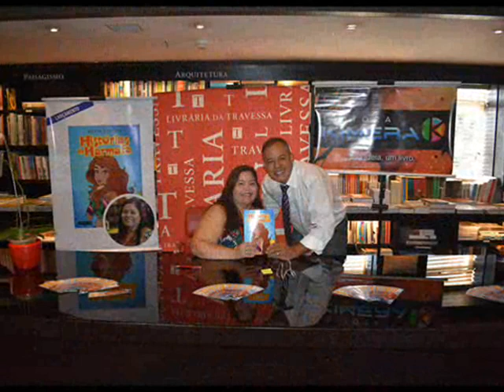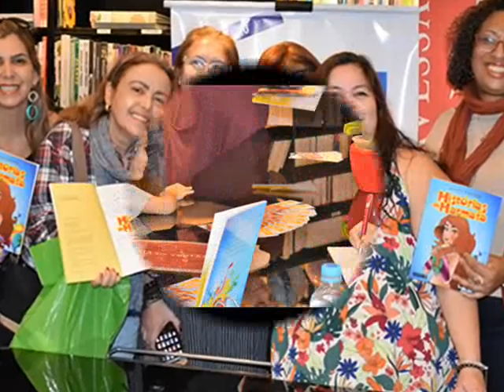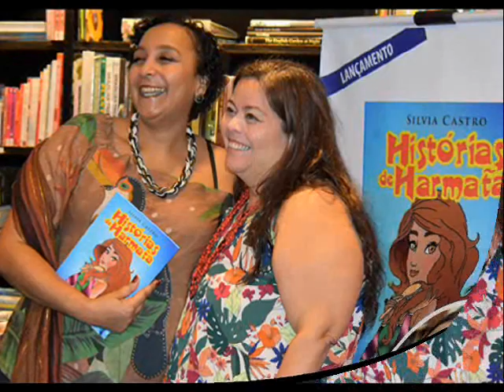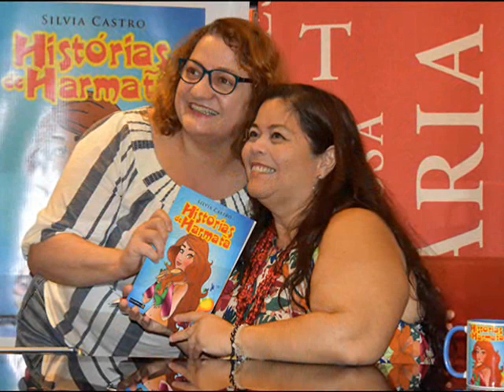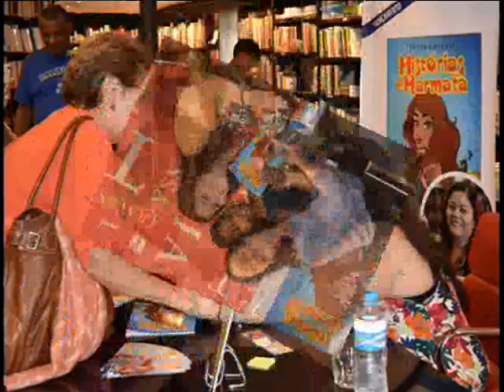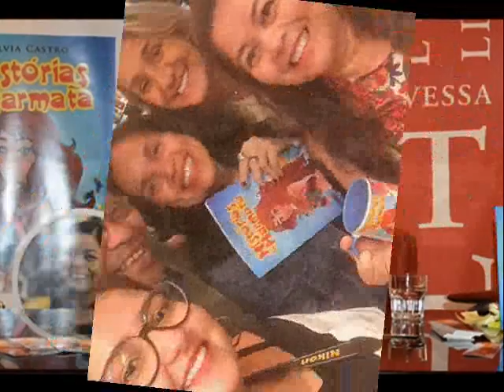Lançamento do livro HISTÓRIAS DE HARMATÃ de Silvia Castro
Lançamento do livro de Silvia Castro - HISTÓRIAS DE HARMATÃ, pela editora KIMERA.
17 de agosto de 2019 - LIVRARIA TRAVESSA (BARRA SHOPPING)